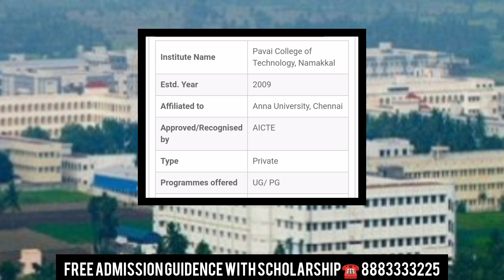Paavai college of technology|namakkal|course|location|facilities|placement|full details|in tamil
Paavai college of technology
Namakkal
Location
Course offerings
Fees
Facilities
placement
Admission
full details in tamil
Free Admission Guidence With
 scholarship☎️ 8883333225